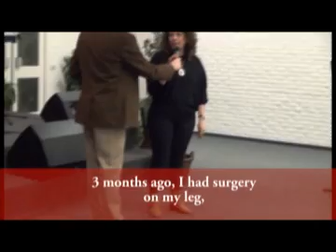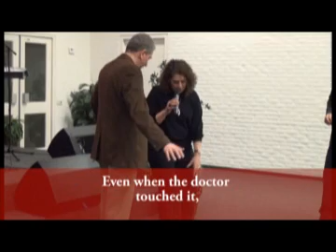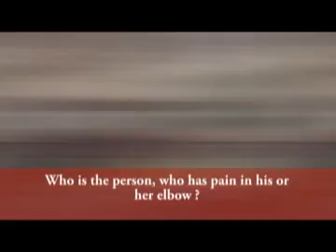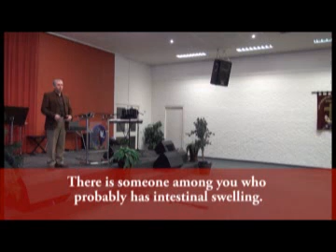Ministry in the Netherlands - Ծառայութիւն Նէտըրլանտի մէջ